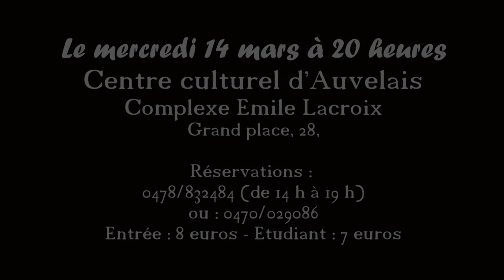Blub Blub Belgium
Comédie en deux actes d'Anne Marie Perin et Amélye Danady, mise en scène par Christian Dewitte.
Dans un futur pas si lointain (2069 ou plus), l'eau monte partout... L'eau envahit la Belgique par le Nord, par le Sud, par l'Est et l'Ouest. L'eau chasse ceux du nord, puis ceux du sud. Une issue : la terre du milieu où... ?